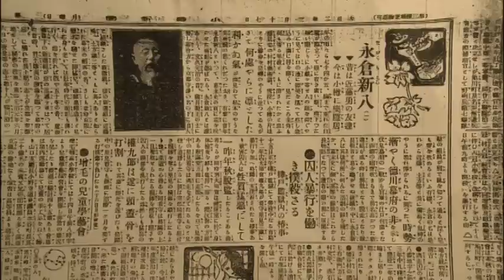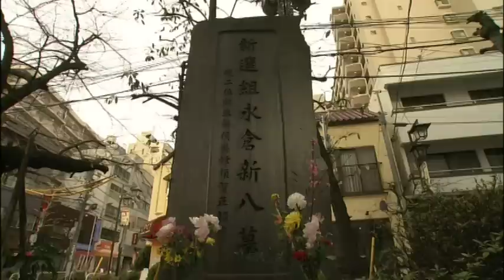大河ドラマ 新選組 新選組を行く 総集編06 第二十一話～第二十四話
大河ドラマ　新選組　2004年
新選組を行く

第二十一話～第二十四話
大阪と隊士
(第二十二話無し)
京都御所　始御門
新選組の語り部　永倉新八